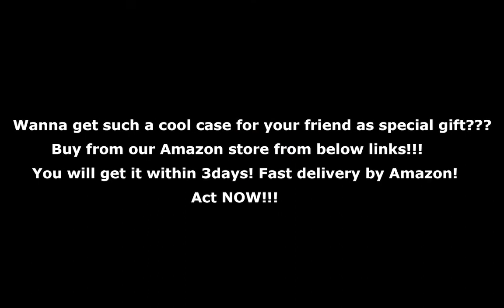Fantastic gift: MLB New York Yankees Samsung Galaxy S6 Non Edge Case